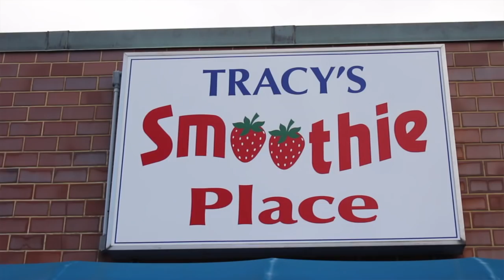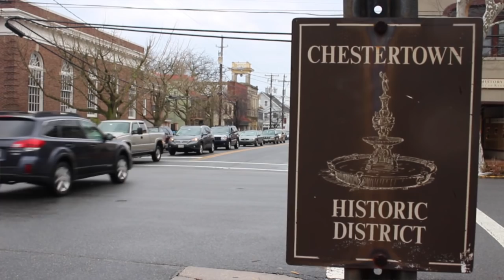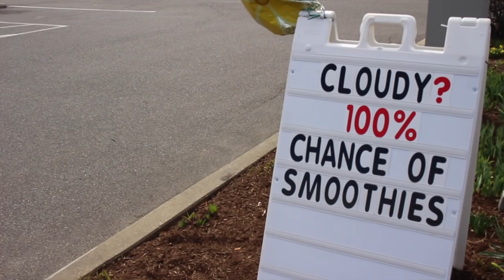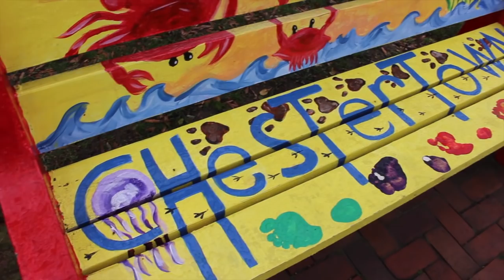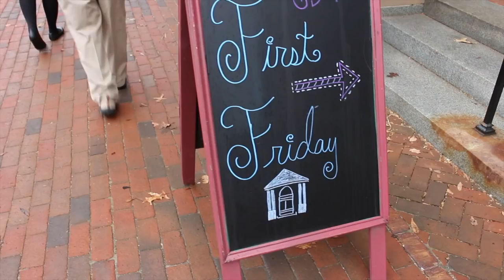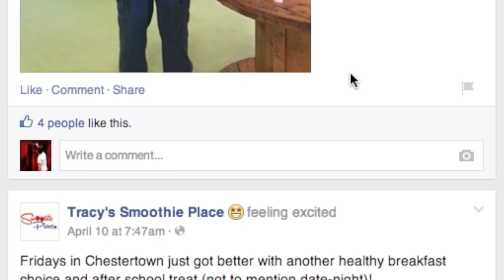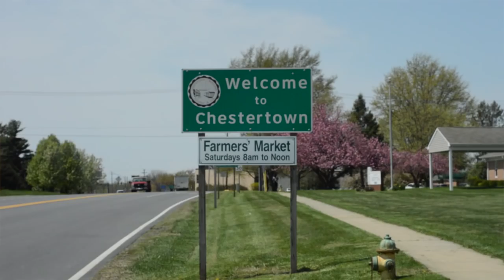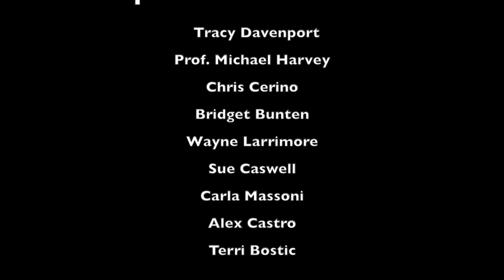Small Town Big Heart - Chestertown, MD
Produced by students in Sociological Documentaries, a course offered through the Department of Sociology in conjunction with Digital Media Services at Washington College, this film focuses on quality of life in Chestertown, MD.

Through interviews with residents, both old and new, we uncover and explore some of the things that people cherish with respect to to living in a small town. The film also explores challenges to small town values in the context of a rapidly changing world.

This film was written, directed, film, and edited by Austin Lewis '15, Jenn Swaine '15, Jack Butler '16, Peter Gould '16.